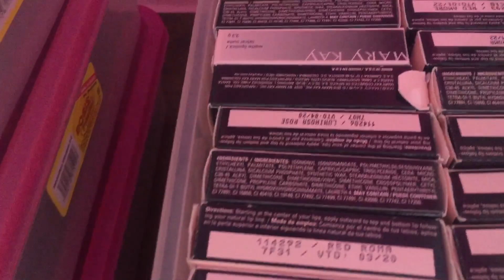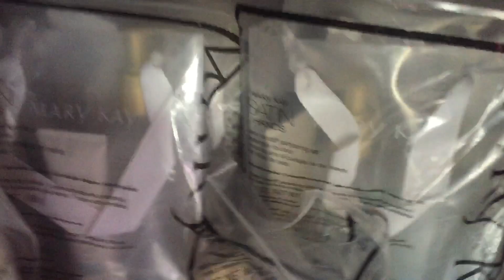MI INVENTARIO ACTUALIZADO !!